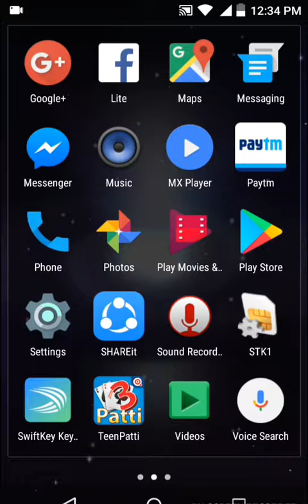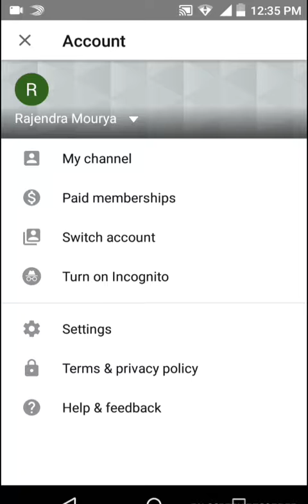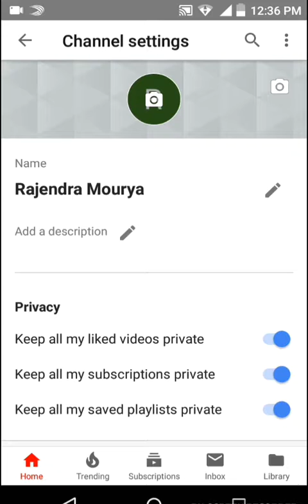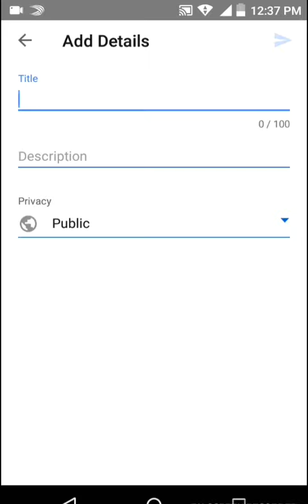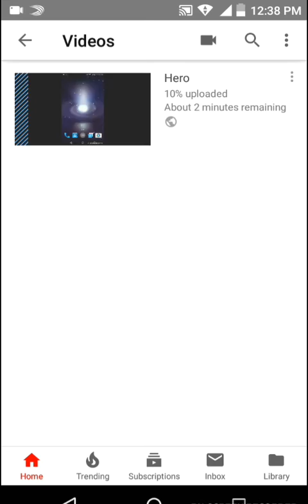How create YouTube channel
How hack wifi